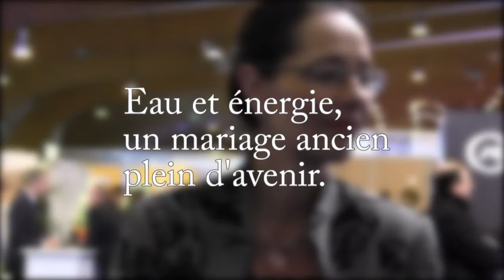Eau et énergie : un mariage ancien et plein d'avenir - Anne Pénalba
Anne Pénalba, Présidente, France Hydro Electricité

Carrefour des Gestions Locales de l'Eau 2014